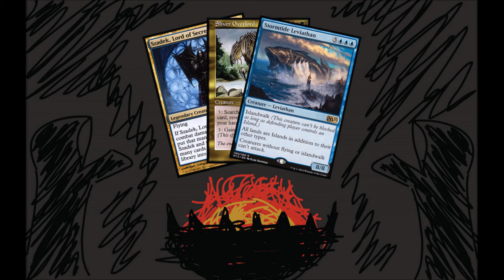Magic Cast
Yo, fuck people who deliberately  try to fuck this kinda stuff up.
All rights of any material I use go to their respective parties. Please enjoy.

Music Supplied by Monstercat Media:
Artists Name: Anime Bae by Sushi Killer & Kevin Villecco